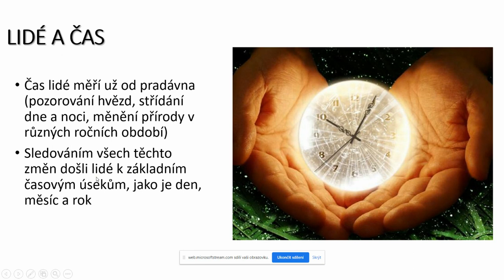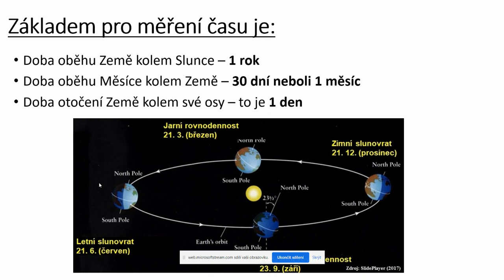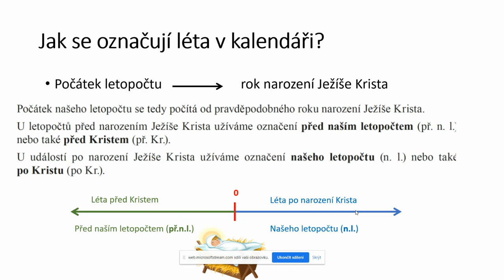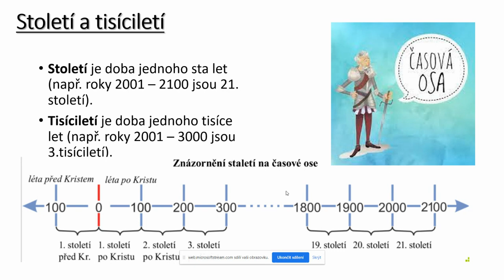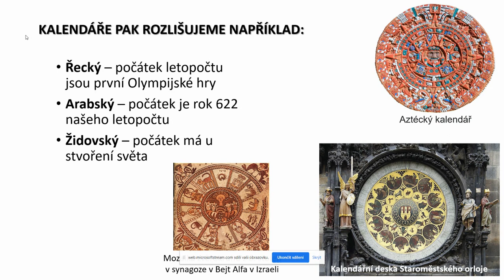LIDÁ A ČAS